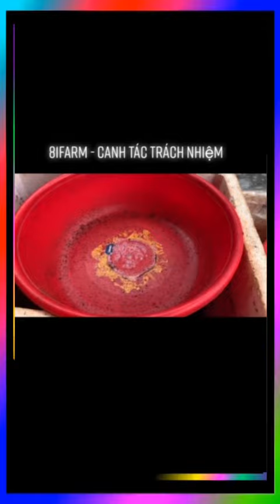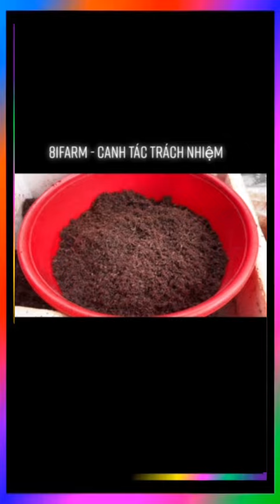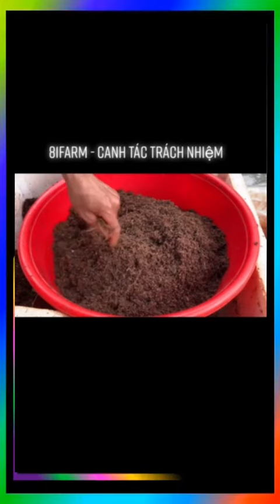Hướng dẫn trộn hía thể hiaam cành bông trang, hoa hồng tại nhà đơn giản.